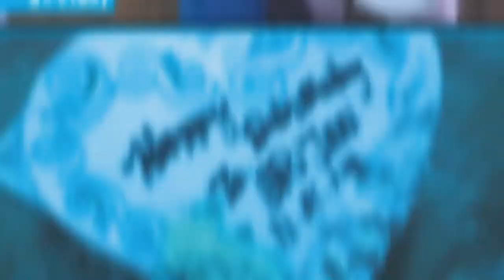Innocent 3rd Year Journey#Preschool#Enjoyrainy#Laughter#Functions#Fun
For more Updated Collections
If you like it Hit like👍🏻